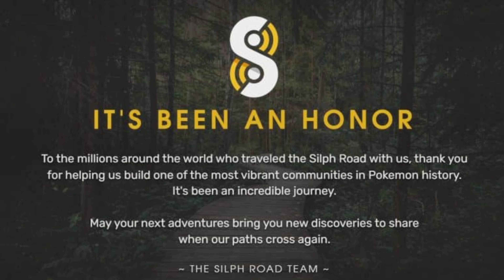SHADOW RAIDS ARE HERE! Pokémon GO just got serious!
Shadow Raids are here in Pokémon GO!

I also completed the Special Research and received my Master Ball. What will I do with it?

What are your thoughts, and are you enjoying these Shadow Raids? M27

THANK YOU TO THOSE AMAZING PEOPLE WHO ALREADY SUPPORT ME!